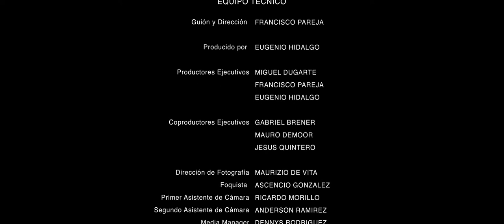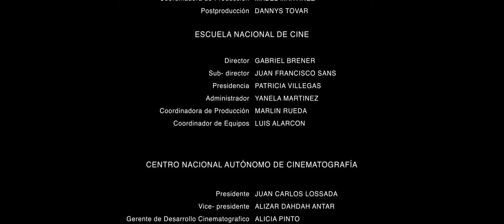Cortometraje Miguel Ángel con Miguel Pinto y dirigido por Francisco Pare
Miguel Pinto en el Cortometraje "Miguel Ángel" dirigido por Francisco Pareja y producido por Francisco Hidalgo. El mismo Director y Productor del Cortometraje Venezolano "Eva". Ya pronto en los cines venezolanos.